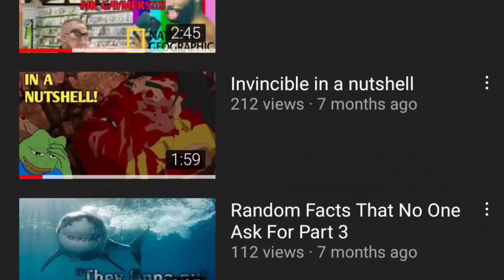New Years 2222